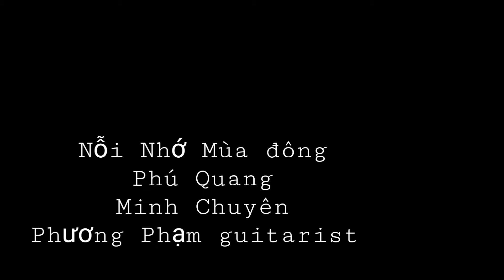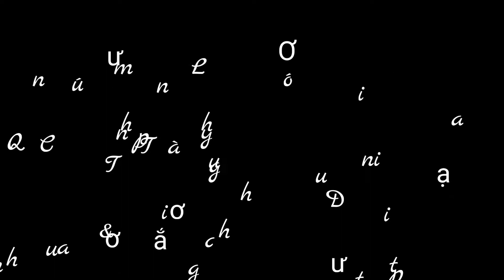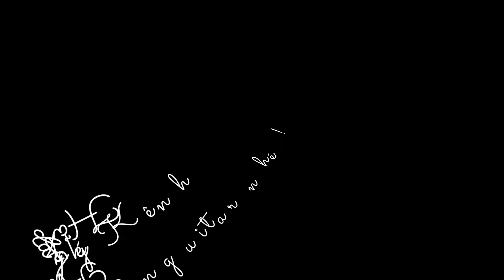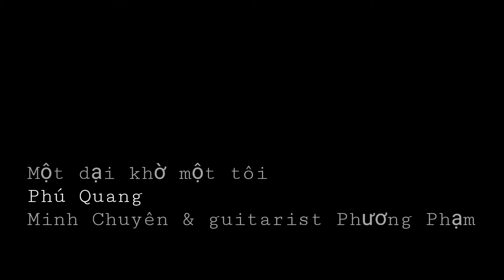MINH CHUYÊN live stream Liên khúc 8 bài : tình khúc PHÚ QUANG tuyệt hay !